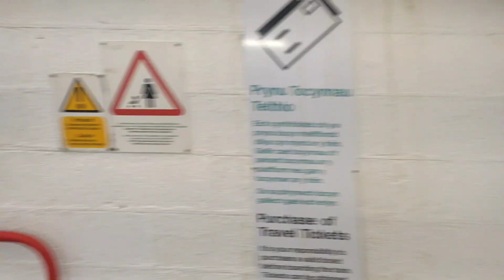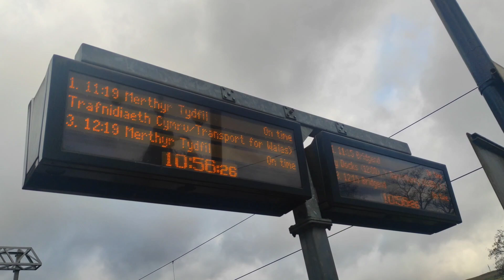Station Review: Trefforest Estate on the North Valley line.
A short review of the tiny station that is Trefforest Estate. Situated halfway between Cardiff and Merthyr Tydfil, the station is operated solely by Transport For Wales Class 150 Sprinters.